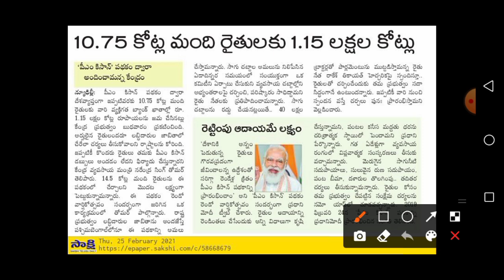PM కిసాన్ 8 విడత ఈరోజున ఖాతాల్లో జమ/ PM Kisan Latest News | PM Kisan 8th Instalment 2021